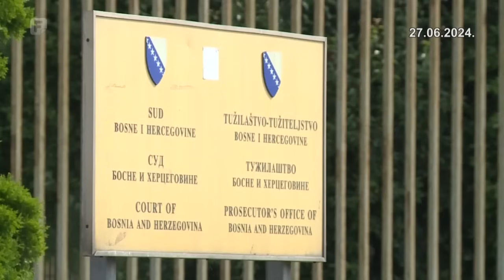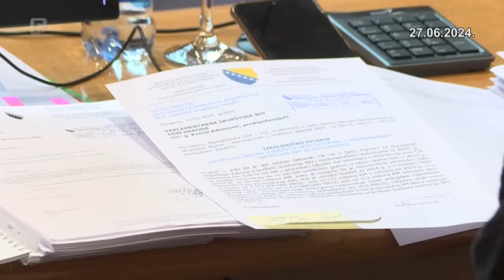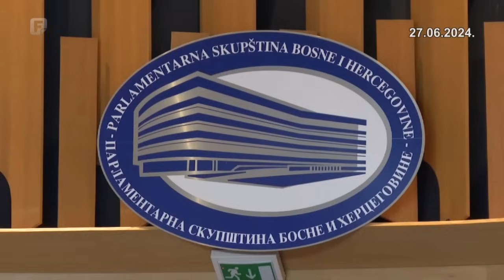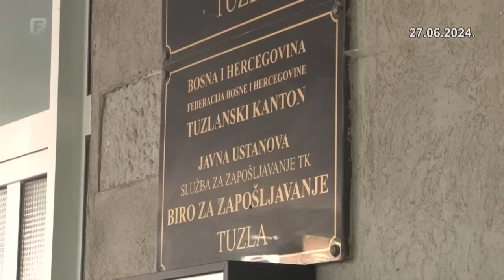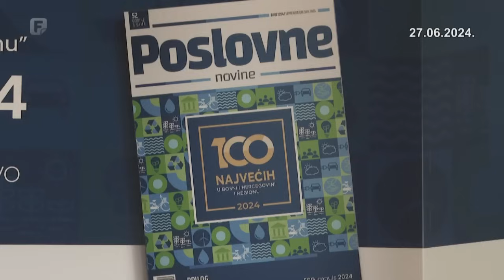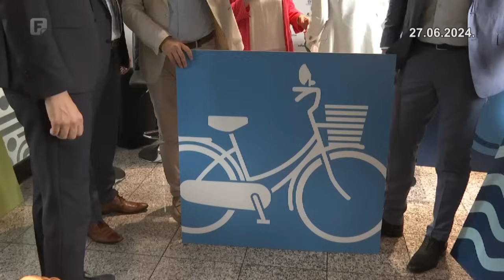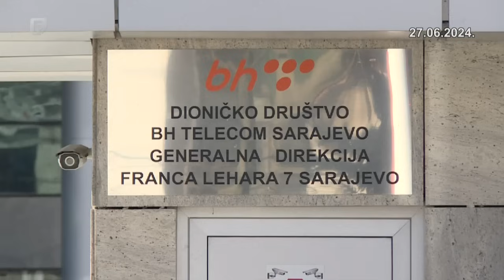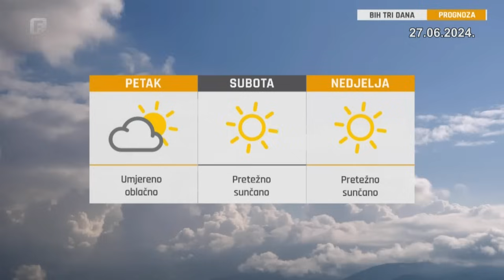Federacija Danas 27.06.2024.